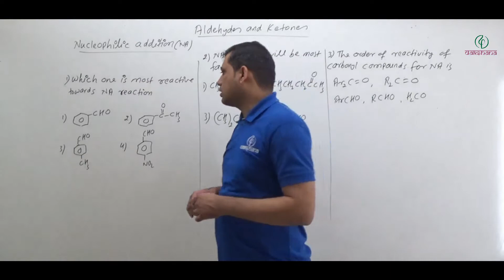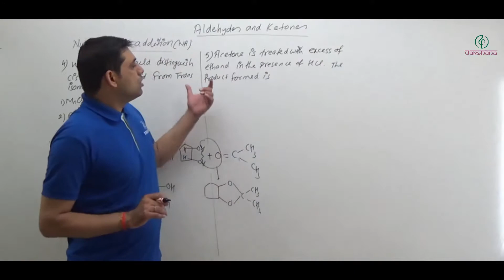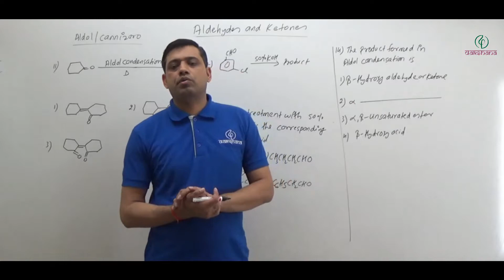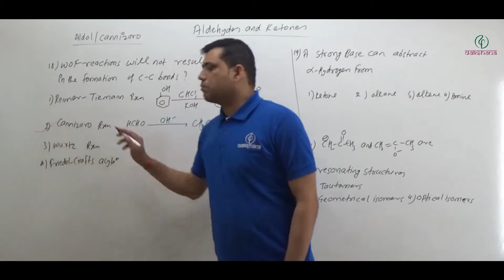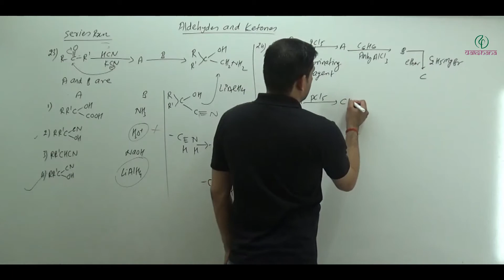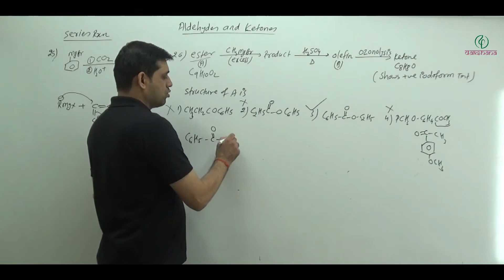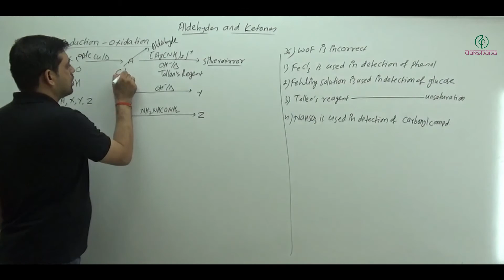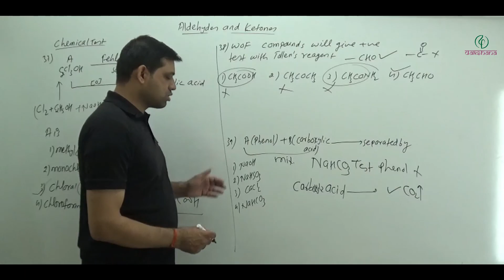NEET | Chemistry | Carbonyl Compounds | Revision Lecture 02 | Raghvendra Dixit